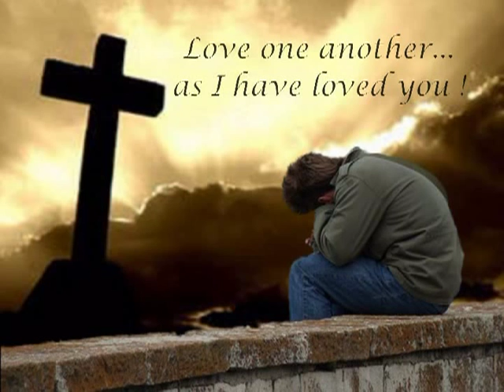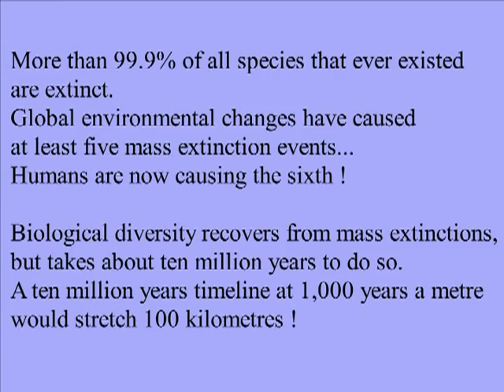Give me 'Peace' !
Dear God
Midge Ure
Lyrics:
Dear God...  is there somebody out there ?
Is there someone to hear my prayer ?
I'm a simple man...  with simple words to say.
Is there some point in asking ?...
Asking for more, only got us where we are today...
Lost and alone and afraid !
Give me love for the lonely...
Give me food for the hungry...
Give me 'Peace' in a restless world !
Give me hope for the children...
Give me a worldwide religion...
Dear God...  can you hear me crying ?
A whole world crying...
Looking for something to say.
We had it all, and we threw it all away !
Is there somebody watching ?
Somebody watching over the mess that we've made...
We're lost and alone and afraid !
And we need to know there's something good...
Though all our years of solitude, go on and on and on...

Dear God Midge Ure Music Video Song Lyrics World Peace Love Oneness Life Nature Mwe is One